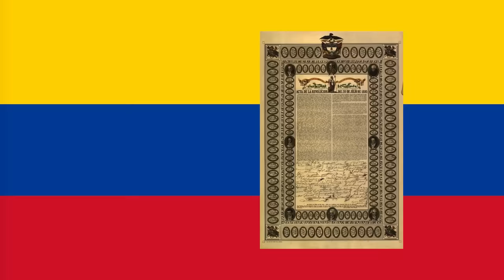INDEPENDENCIA DE COLOMBIA para niños Resumen de 3 minutos | 20 DE JULIO de 1810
Conoce de forma fácil la historia de la Independencia de Colombia con este práctico resumen de 3 minutos.

The History Of The Universe · Alec Koff

Documentary